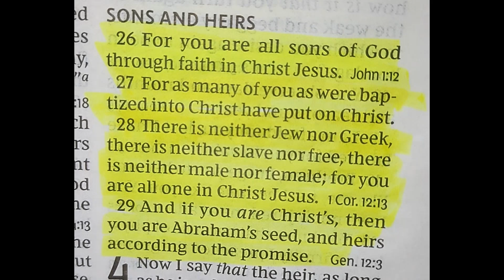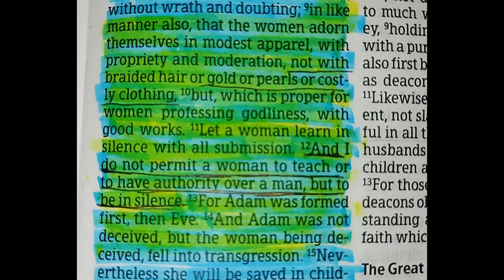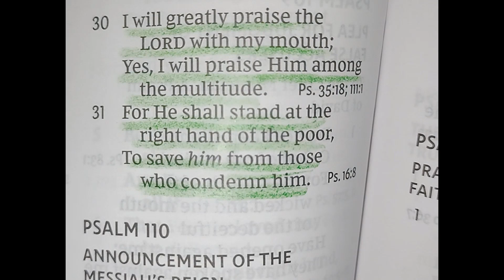Choosing Your Side As a CHRISTIAN 🇺🇲jesus